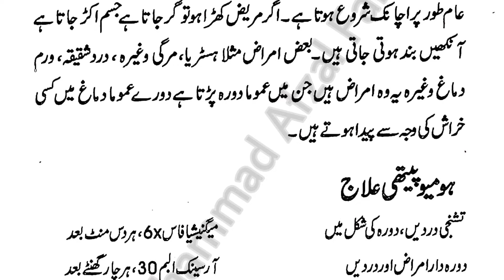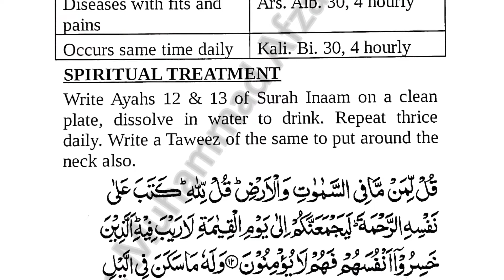Fits ka ilaj (دورے پڑنا) || Dr. Muhammad Afzal Farooqi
Assalam-o-Alaikum!
Myself, DR. MUHAMMAD AFZAL FAROOQI (Gold Medallist).
Today my topic of this video is  "Fits ka ilaj (دورے پڑنا)"

آج کی اس ویڈیو میں میں نے دورے پڑنے کے علاج کے بارے میں بتایا ہے۔ امید کرتا ہوں آپ کو میری یہ ویڈیو پسند آئے گی، پسند آئے تو لائک کیجئے گا-
جزاک اللّہ

Your Physical And Spiritual Doctor.
Here I will treat you with Quran and Homeopathy.

Download Link For Pictures.

Keep Joining Us ☺️

دورے پڑنا
Quran or Homeopathy
Homeopathy Treatment
fits ka ilaj
Doray parna
meditation by
heart problem
women disease
homeopathic medicine
homeopathy doctor